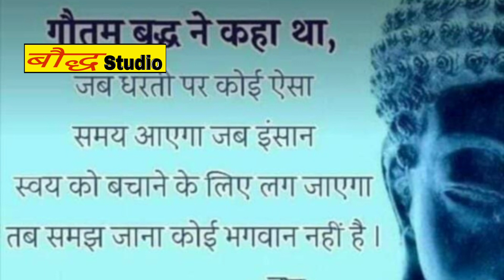घर मे रह कर ही बौद्ध गीतों को सुने रमन बौद्ध by bauddh studio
Youtube chennal ko sabscribe kre
bauddh studio bauddhstudio